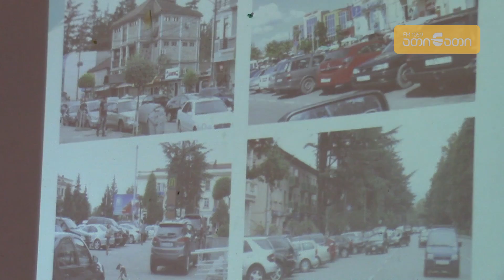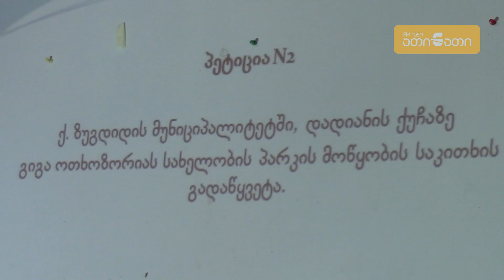დემოკრატიული ჩართულობის ცენტრში საკრებულოსთვის წარსადგენი პეტიციები განიხილეს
დემოკრატიული ჩართულობის ცენტრში საქველმოქმედო ცენტრ „თანაზიარის“ ორგანიზებით შეხვედრა გაიმართა, სადაც პროექტის „პეტიცია-ხალხის ხმა თვითმმართველობაში“ შესახებ იმსჯელეს. შეხვედრას ქალაქის საკრებულოს წარმომადგენლები, არასამთავრობო ორგანიზაციების წევრები და სხვა მოქალაქეები ესწრებოდნენ.

მათ საჯაროდ განიხილეს საკრებულოში წარსადგენი პეტიციები, რომლებიც ეხება ქ. ზუგდიდის რამდენიმე ქუჩაზე სანიაღვრე და საკანალიზაციო სისტემის რეაბილიტაციას, დადიანის ქუჩაზე გიგა ოთხოზორიას სახელობის პარკის მოწყობასა და ქალაქის ტერიტორიაზე პარკირების ადგილების მოწყობას.

პროექტს „პეტიცია-ხალხის ხმა თვითმმართველობაში“ „დემოკრატიის ინსტიტუტი“, ასოციაცია „ათინათი“, რეაბილიტაციისა და განვითარების საქველმოქმედო ცენტრი „თანაზიარი“ და გურიის ახალგაზრდული ცენტრი აშშ-ს საერთაშორისო განვითარების სააგენტოს მხარდაჭერით ახორციელებს.